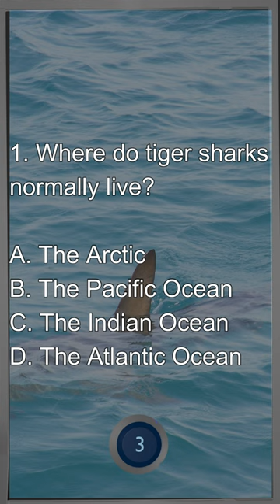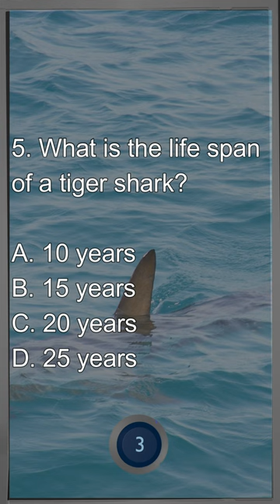Answer 5 Interesting Facts about Tiger Shark | Tiger Shark Trivia